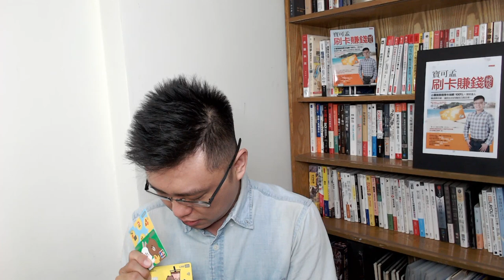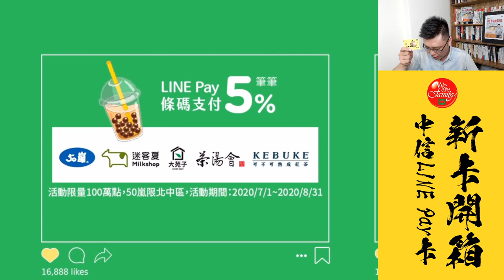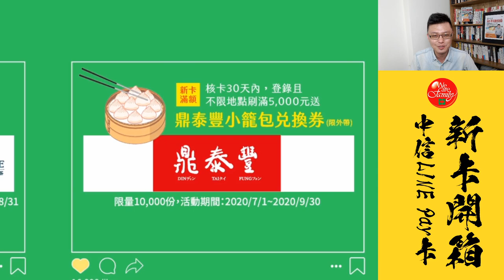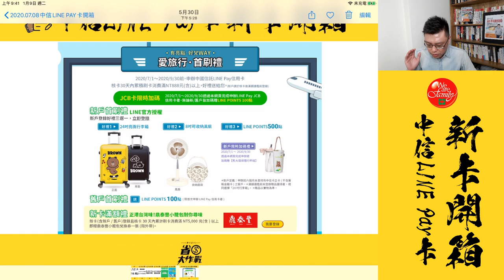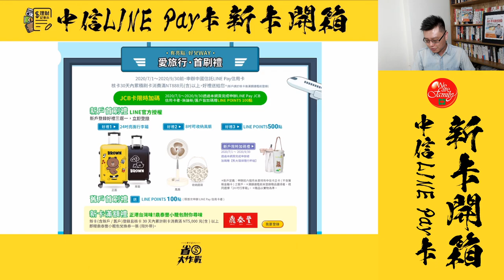【信用卡開箱】中信LINE Pay卡，新卡開箱給你看！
中信推出「正港台灣味」LINE Pay卡，你辦了嗎？還沒有辦的朋友，趕快來看看「熊大珍奶卡」長怎樣！本支影片同時展示中信聯名的十張LINE Pay卡面，非常豐富的LINE卡面，一定要來瞧瞧！